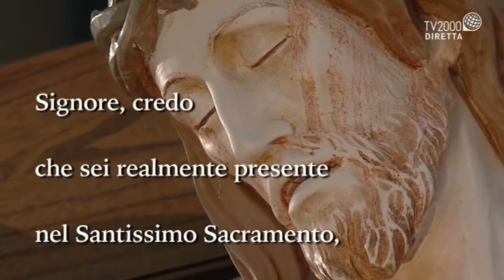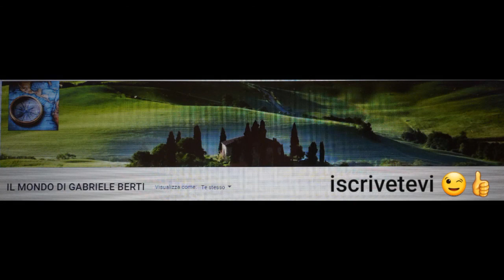SANTA MESSA ORE 19:00 DAL SANTUARIO NOSTRA SIGNORA DI FATIMA IN SAN VITTORINO ROMANO (RM) 25-07-21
SANTA MESSA DELLE ORE 19:00 DAL SANTUARIO NOSTRA SIGNORA DI FATIMA IN SAN VITTORINO ROMANO (ROMA)
DOMENICA 25 LUGLIO 2021 oggi S. Giacomo il Maggiore fu uno dei dodici Apostoli. Perchè i Samaritani non avevano voluto ricevere i discepoli mandati da Gesù, Giacomo, col fratello Giovanni, si accostò al Divino Maestro e gli disse: « Signore, vuoi che diciamo al fuoco di discendere dal cielo a consumarli? ».
Ma Gesù benignamente rispose: « Non sapete di che spirito siete. Il Figlio dell'uomo non è venuto a perder le anime, ma a salvarle ». E S. Giacomo mostrò poi d'aver fatto frutto dell'eloquente lezione.
Nacque in Galilea circa dodici anni prima di Gesù. Era fratello di S. Giovanni, figlio di Zebedeo pescatore in Betsaida, sul lago di Tiberiade e di Salome, discepola di Gesù. L'appellativo « maggiore » gli venne dal fatto che la sua chiamata fu antecedente a quella dell'altro S. Giacomo, figlio di Alfeo, che fu detto perciò « minore ».
Chiamato all'apostolato da Gesù stesso, lo segui generosamente, abbandonando le reti e la barca del padre. Questa generosità gli fruttò una speciale benevolenza da parte del Divin Maestro sì da aver parte alle più intime confidenze di Lui: assistette con S. Pietro e S. Giovanni alla risurrezione della figlia di Giàiro, alla tua Trasfigurazione, partecipando pure molto da vicino all'agonia di Gesù nell'orto del Getsemani.
Essendo anch'egli uomo soggetto alle miserie, con S. Giovanni, come narra il Vangelo, consigliò sua madre Salome di domandare a Gesù che essi potessero entrare nel suo regno, e sedere alla destra e alla sinistra di Lui. Ed il Divin Maestro volto a loro disse: « Potete voi bere il calice che sto per bere, ed essere battezzati col battesimo col quale io sarò battezzato?».
« Si, lo possiamo », risposero in fretta i due Apostoli. Ma Gesù replicò che in effetto essi avrebbero bevuto il suo calice, ma quanto all'essere collocati nei primi posti nel regno dei cieli era cosa spettante al Padre suo.
Disceso lo Spirito Santo nella Pentecoste, S. Giacomo fu uno dei più zelanti predicatori del Vangelo. tanto da spingersi fino in Spagna. Quivi lasciò un'impronta tale che molti secoli dopo, quando i Mori invasero quella terra mettendola a ferro e a fuoco, S. Giacomo era universalmente invocato e più di una volta fu veduto un guerriero celeste su di un cavallo bianco che faceva terribile strage degli infedeli.
Dalla Spagna tornato in Gerusalemme verso il 43, per ordine del re Erode Agrippa che voleva rendersi grato ai Giudei, fu fatto incarcerare e poi decapitare.
L'eroica confessione della sua fede convertì il soldato che l'aveva condotto ai giudici, il quale perciò ebbe anch'egli la grazia di morire martire. Il suo corpo, mèta di continui pellegrinaggi, riposa nella basilica di Compostela in Spagna.
PRATICA. In ogni sventura vediamo noi pure la mano di Dio che ci porge il calice, e diciamo prontamente: «O Signore, sia fatta sempre la tua santa volontà».
PREGHIERA. O Signore, santifica e custodisci il tuo popolo, affinché, muniti dell'assistenza del tuo apostolo Giacomo, possiamo piacerti con una degna vita, e servirti con tranquillità di spirito.
MARTIROLOGIO ROMANO Festa di san Giacomo, Apostolo, che, figlio di Zebedeo e fratello di san Giovanni evangelista, fu insieme a Pietro e Giovanni testimone della trasfigurazione del Signore e della sua agonia. Decapitato da Erode Agrippa in prossimità della festa di Pasqua, ricevette, primo tra gli Apostoli, la corona del martirio.
25-07-21